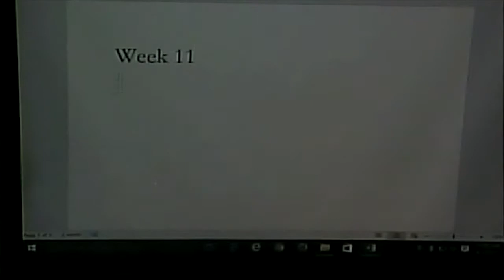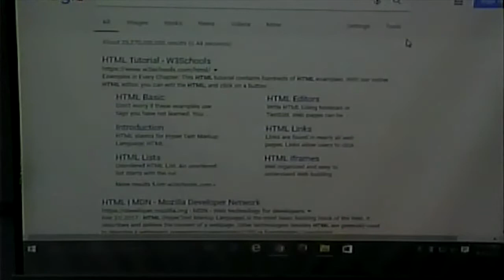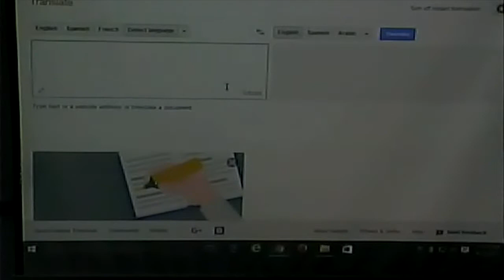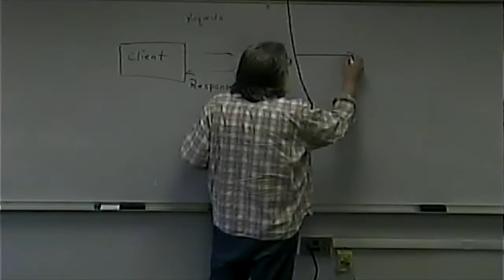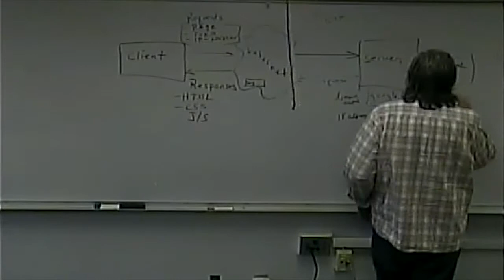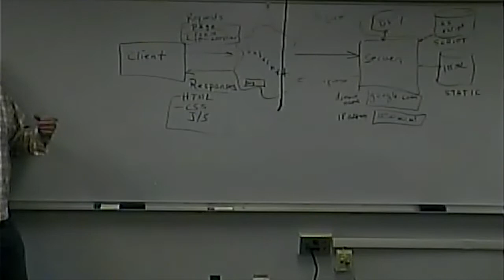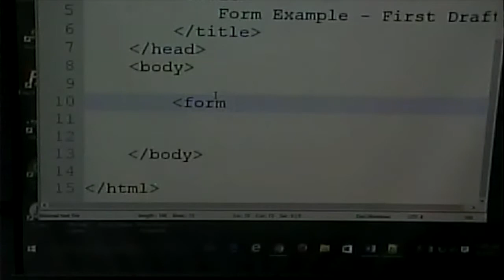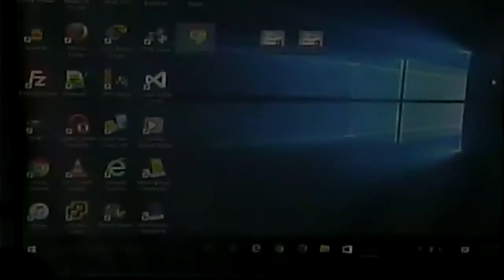CISS216 - Web Development - Spring 2017- Week 11, Lecture 1 - April 4, 2017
Introduction to Server Side Scripting. Introduction to Forms